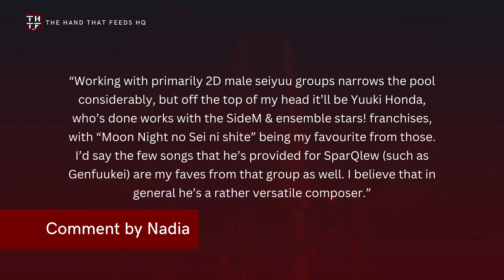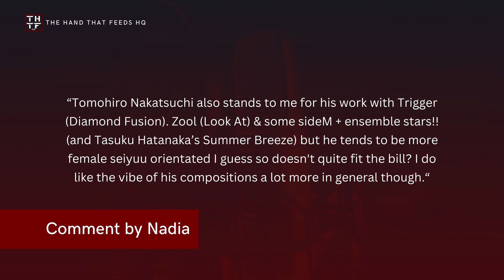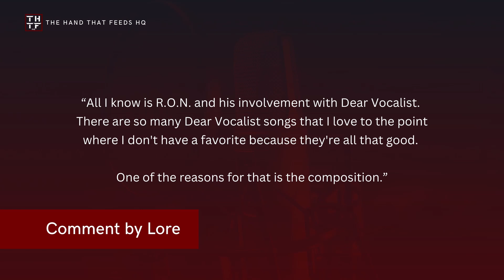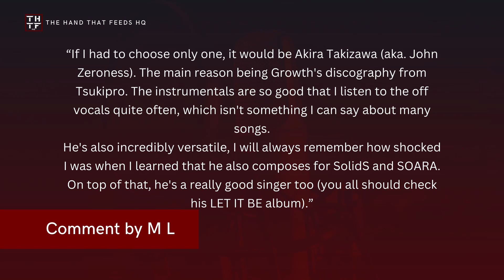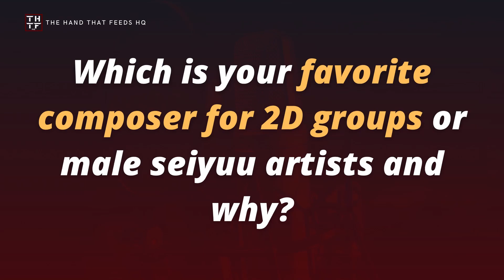SEIYUU LOUNGE EP131 - 2D Music Composers: Your favorites (and mine) and Why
So when you think about 2D music… what do you pay the most attention to?

Is it the performances, the voices in detail, the compositions, the stories (which is to say, the lyrics), or the whole package?

In this episode let’s talk about some of your favorite composers for 2D music projects as well as mine.

Thanks to everyone that participated in this episode!! 🙏

👉 THTFHQ's chill discord server (valid until February 10)

If you want to know my take on 2022’s best songs, albums, and the voice actors that impressed me the most check the articles below (I promise it's all good music and insights in there!):

👉2022 in Review: Big Solo Artist and 2D Group Debuts

👉2022 in Review: New 2D Music Projects that Took the Spotlight

👉2022 in Review: Big live tours, unexpected comebacks, and more

👉2022 in Review: Best Songs Released by Male Seiyuu Artists and 2D groups

👉2022 in Review: Best Albums by Male Seiyuu Artists and 2D Groups

👉2022 in Review: Underrated Albums that Deserve More Love

❗ COPYRIGHT ❗